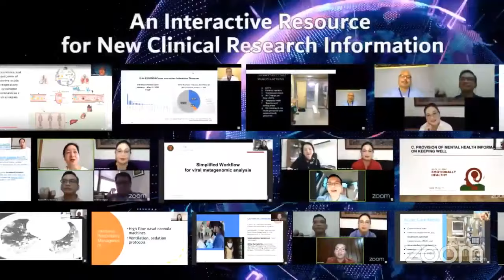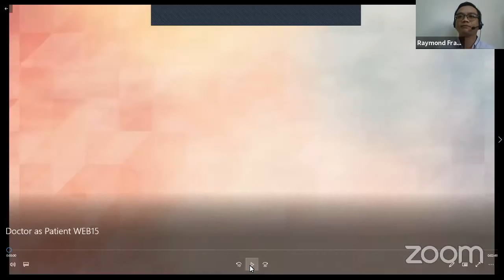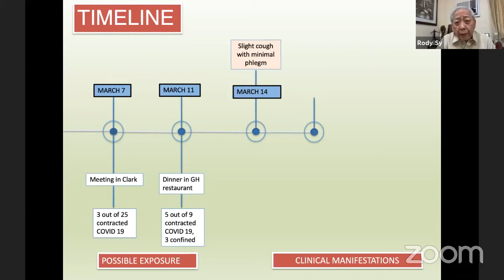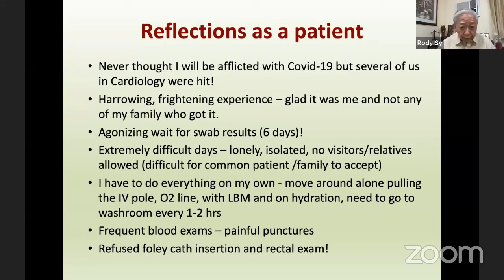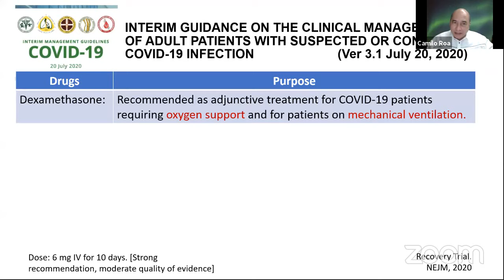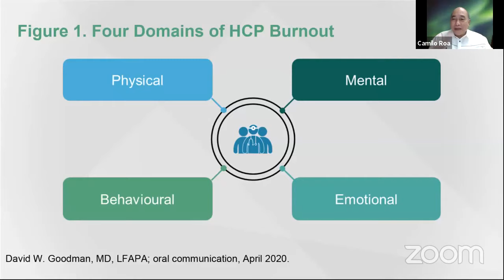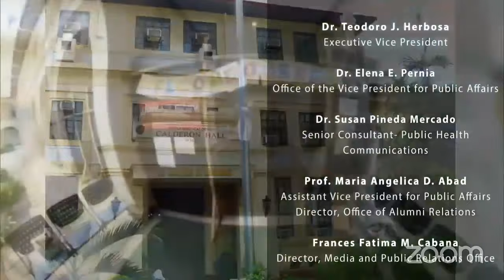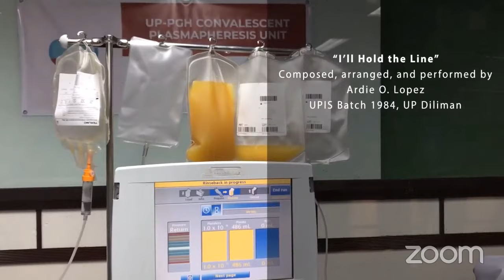Webinar #15 | VIRTUAL GRAND ROUNDS 1 | Doctor as Patient: The Journey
Webinar #15 | STOP COVID DEATHS: VIRTUAL GRAND ROUNDS
Doctor as Patient: The Journey of Dr. Rody Sy

The University of the Philippines in partnership with Philippine Health Insurance Corporation (PhilHealth) and UP Manila NIH National Telehealth Center in cooperation with UP Manila College of Medicine and UP Philippine General Hospital would like to invite you to join the Fight Against COVID-19!
The Webinar Series "STOP COVID DEATHS: VIRTUAL GRAND ROUNDS" - the very first Online Medicine Grand Rounds in the Philippines - is scheduled EVERY FRIDAY from 12nn to 2pm.

Dr. Rody Sy
Professor Emeritus, UP College of Medicine
Academician, National Academy of Science and Technology
July 31, 2020 (Friday) 12nn

Reactors:
Dr. Nelson Abelardo
Head, Section of Cardiology, 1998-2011
UP Philippine General Hospital
Dr. Camilo Roa
Professor, UP College of Medicine
Global Governor, American College of Chest Physicians

CASE CAPSULE
15 March 2020 - A 69 year-old male with a history of hypertension, diabetes, dyslipidemia and obstructive sleep apnea, consulted the ER for fever, myalgia with hardly any cough.  The patient claimed that he had a slight cough the day before with minimal phlegm which disappeared. He expressed concern about a possible exposure to COVID-19 at a conference held in Clark City on March 7.  Nasal and throat swabs were taken for SARSCov2. Chest X-ray and CBC were normal.  The next day the patient started taking Oseltamivir; fever and myalgia persisted.
20 March 2020 – the patient develops LBM.  On the same day he is informed that he has tested positive for SARSCov2.  Patient was admitted.
23 March 2020 – the patient notices exertional dyspnea and his symptoms worsen with each day until a decision has to be made on whether or not he will be intubated and provided oxygen through a mechanical ventilator.

In this first episode of Virtual Grand Rounds of the University of the Philippines- Philippine Health Insurance Corporation Webinar Series on STOP COVID DEATHS, “The Doctor as Patient: The Journey of Dr Rody Sy” – we will take a closer look at the diagnostic and therapeutic dilemmas in the early days of COVID-19 in the Philippines, what we have learned since then, and how we can better understand the perspective of the patient – physically, emotionally and spiritually.